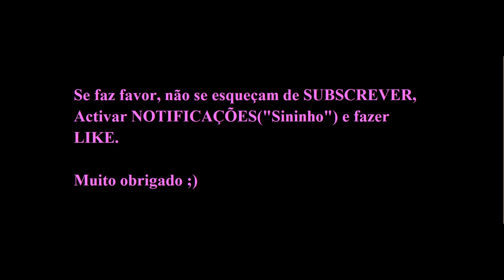Declarações de EDUARDO BARBOSA (Sporting Sub-19).